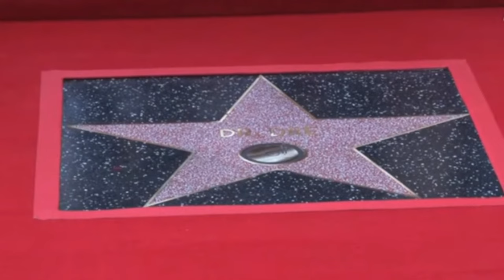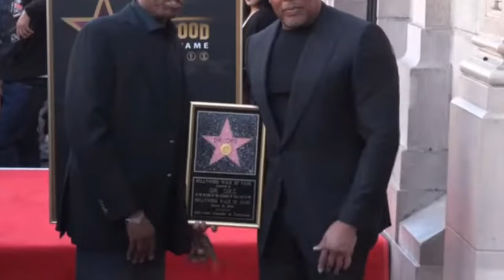Dr. Dre Walk of Fame Ceremony featuring Snoop Dogg, Eminem, 50 Cent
Written by:
NK

Editorial Team:
NK
Kirill Bursov
Lilit Sagatelyan
Katerina Malik
Alexey Zakharenkov